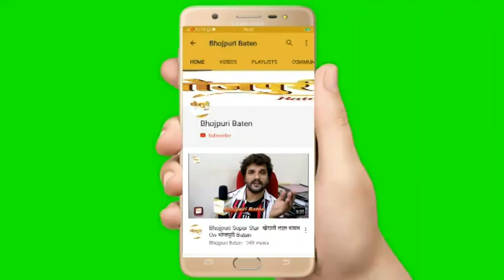बिहार के कृषि पदाधिकारी ने पास मांगने पर सरेआम एक चौकीदार को बेइज्जत किया